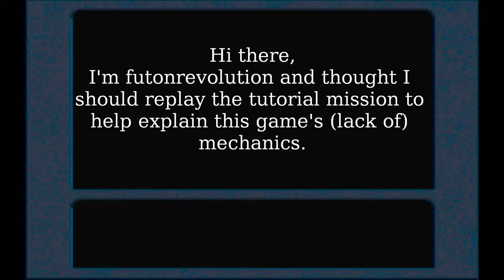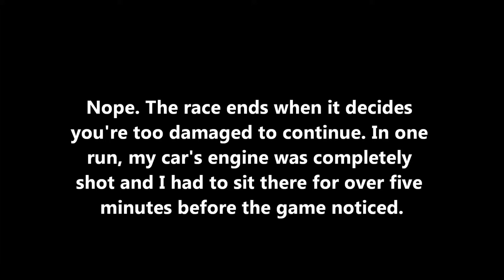Let's Play Cyberdreams' CyberRace part 3.5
Alternate Title: Unpopular Mechanics

This is everything I've figured out about CyberRace's gameplay(?) in the 2 hours of my life I've wasted on practice runs. I swear I'm not this incompetent when playing racing games that aren't terrible. I've only come across one person who beat the game. Everyone else I've talked to or read a post by didn't make it past the third race before giving up, so I'm the second-best CyberRace player in the world!

Sorry about the all of the captions' placement and length being changed by WMM while saving. I really should start using the Sony Vegas collecting dust on my hard drive.